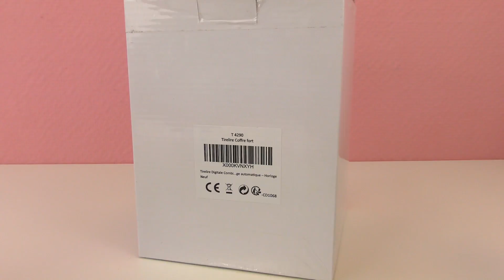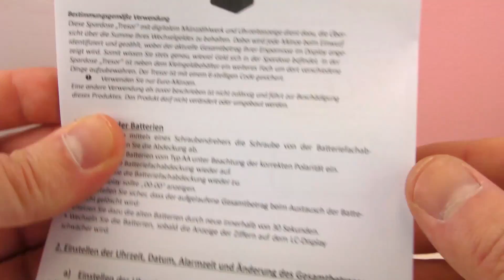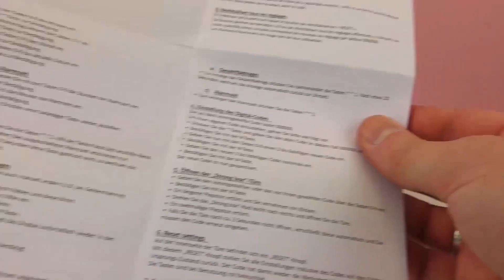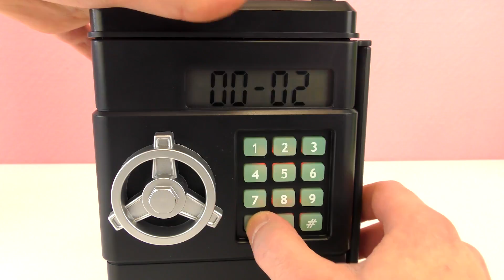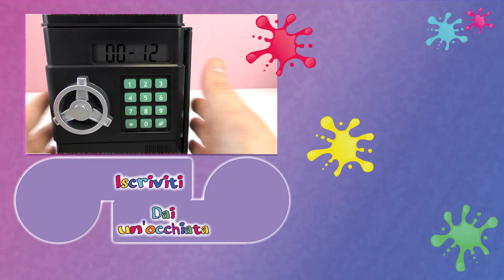Distributore soldi per casa con funzione mostra denaro e password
Distributore soldi per casa con funzione mostra denaro e password - sicuro contro fratelli e sorelle!

Ciao!